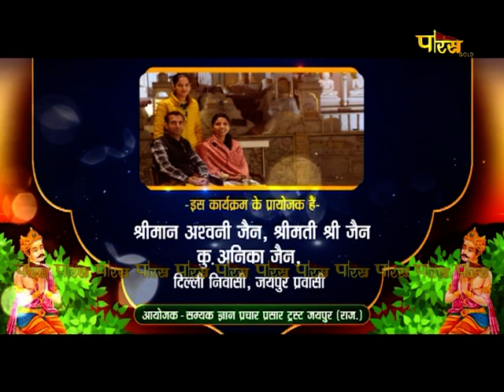धर्म का मर्म | डॉ. संजीव गोधा जी | Dharm Ka Marm | Pravachan | Dr. Sanjeev Godha Ji | 20/08/22